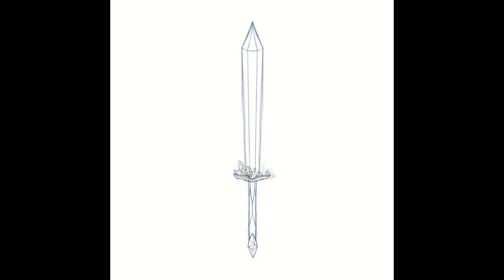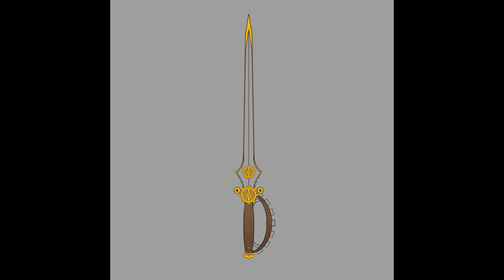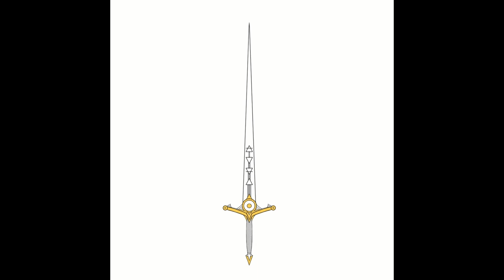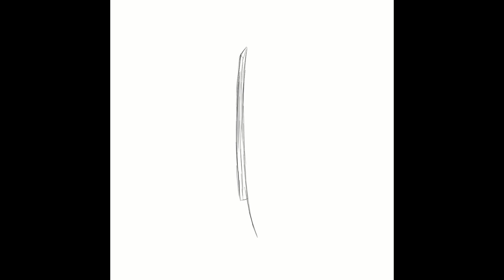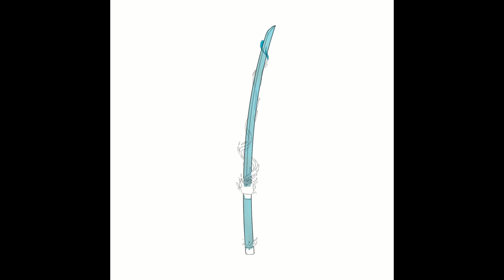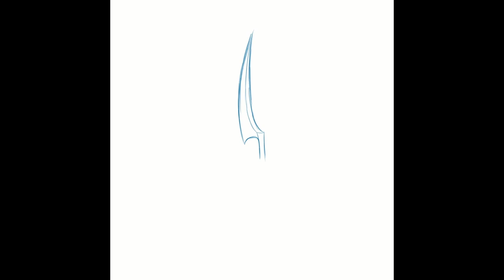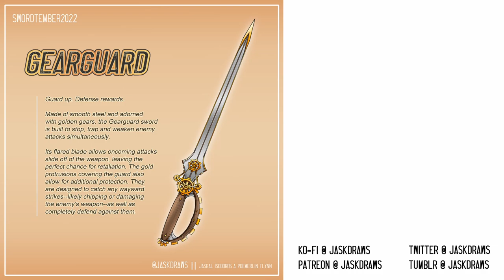SWORDTEMBER 2022 || Week One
Swordtember is here! My favorite 30 day prompt list and art challenge!
I was going to put off posting a video until after Swordtember was over, but instead I think I'll upload the swords for each week of the challenge, then at the end I'll do one big video with all 30!

Also, to read the sword's descriptions at the end of the video, you can go to my Twitter where I've posted them all in one big thread! Here's the link:

I hope you enjoy watching these swords come to be as much as I enjoyed drawing them!

The list I'm using is provided by Faith Schaffer on twitter.